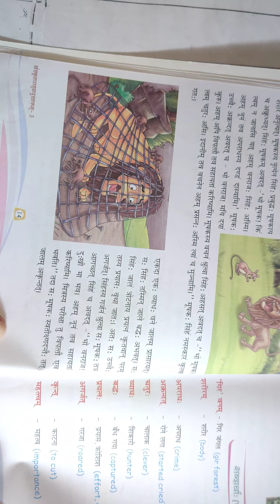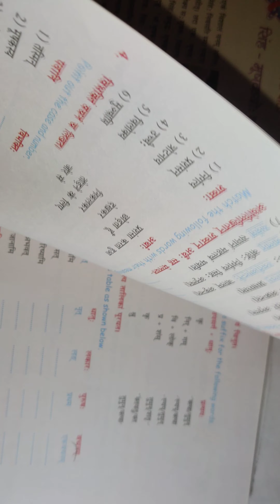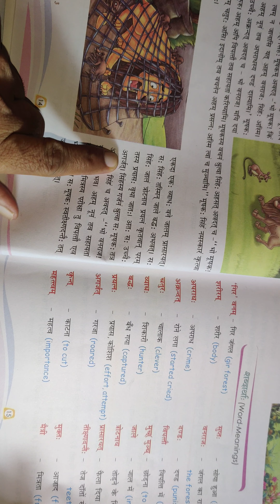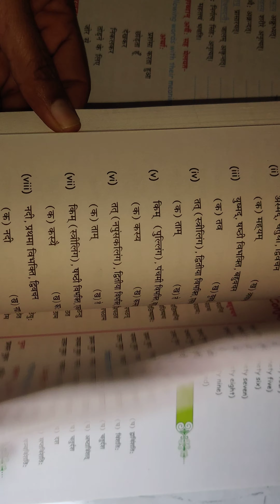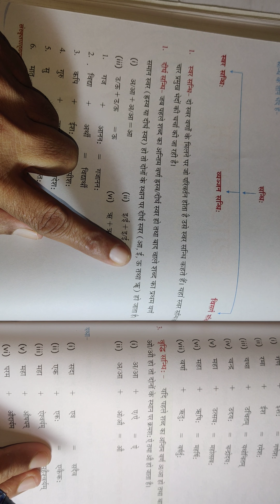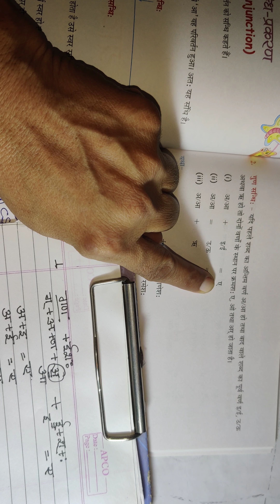Class 8th sanksrit